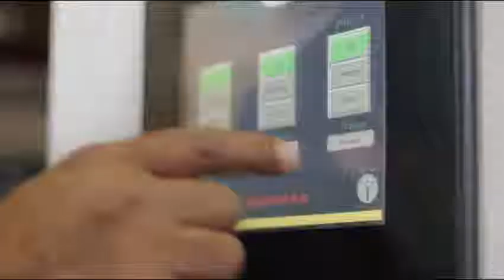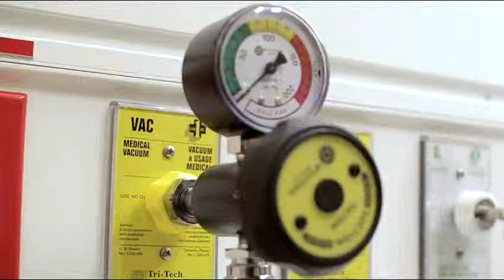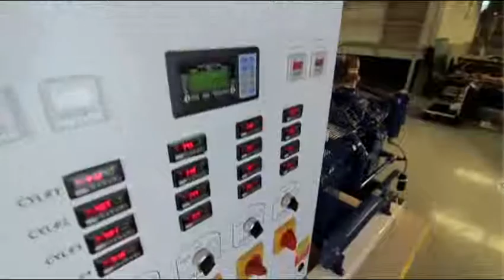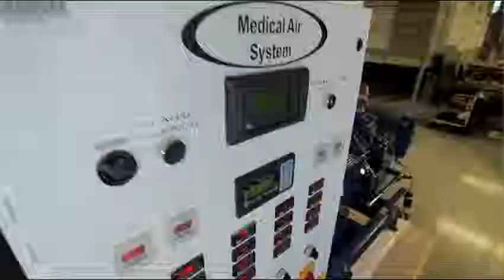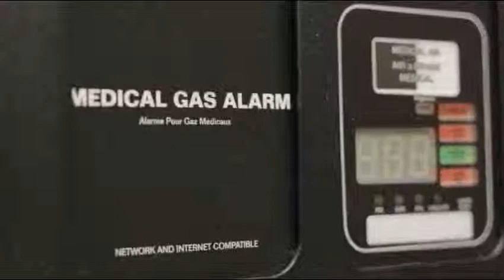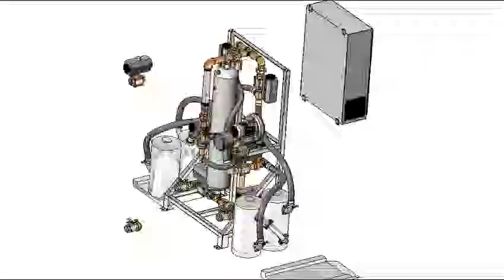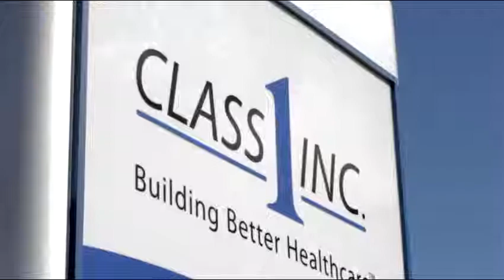Class 1 Inc - Who We Are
Class 1 Inc. serves Mechanical, Architectural, Electrical and Respiratory markets in hospitals, labs, universities and specialty industries from coast-to-coast in Canada and internationally.

We are a leading Canadian manufacturer of medical vacuum and medical air systems, medical supply units, medical gas pipeline components, and isolated power centres. We also distribute respiratory equipment related to medical gas systems.

Our Class 1 Medical Gas Systems Division performs complete turnkey, design-build, and subcontract medical gas pipeline installations for hospitals.

Our Service group provides preventive maintenance and emergency service for all makes of Medical Vacuum and Medical Air Systems including SIHI, Busch, Riestchle, Becker, Ingersoll-Rand, Powerex and Quincy.

Class 1 Inc. is 100% Canadian owned and operated.